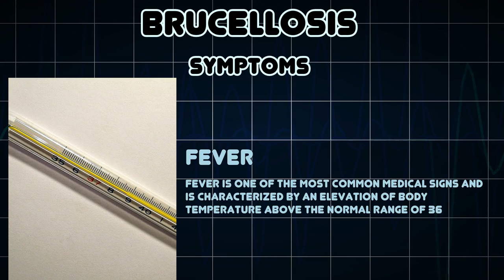Brucellosis (Medical Condition)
Symptoms, risk factors and treatments of Brucellosis (Medical Condition)